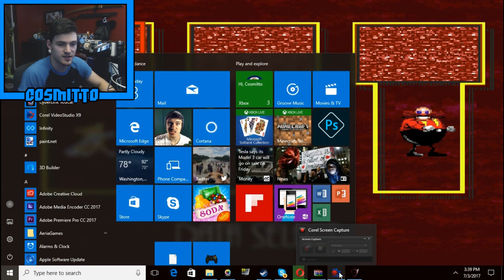Sonic.exe: Nightmare Begins!!